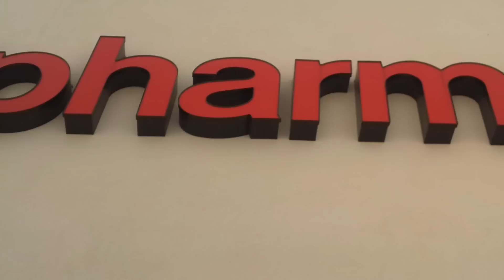Time to make the Donuts With my Ford F350 Dually on 24's / Johns Restoration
REMEMBER WE TAKE IN ALL INSURANCE CLAIMS